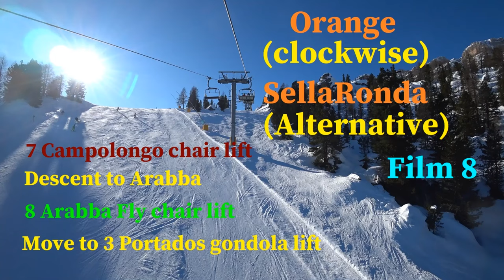Sella Ronda Orange Clockwise,Film 8, 7 Campolongo,Descent to Arabba, 8 Arabba Fly,Move to 3 Portados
This is Film 8 from a series of short films about full way of the Orange (clockwise) Sella Ronda, alternative variant.
Film 8 contains:
(1) Lifting by 7 Campolongo chair lift
(2) Descent to Arabba along a Red and a Blue pistes.
Sorry, but descent along the Red piste was not recorded due to fault with turning on the action camera.
(3) Flying over Arabba by the 8 Arabba Fly chair lift.
(4) Move to 3 Portados gondola lift

Orange (clockwise, alternative) Sella Ronda Films:
Film 02. Way from the start point at the Kristiania restaurant to the 155 Pradel gondola lift by Red 6 Piste Del Bosco.
Film 03. Way from 155 Pradel via 154 Grohmann chair lift to 48 Sole chair lift by Red Piste Sasso Levante and Blue Piste Sass Betit
Film 04. Way from 48 Sole via 51 Comici-I and 52 Comici-II chair lifts by Black Piste Piz Sella 5 to 22 Piza Pranseies chair lift
Film 05. Way from 22 Piza Pranseies chair lift to Top of Ciampinoi, next Descent along Black 3 to Selva Gardena (Wolkenstein), and walk in Selva Gardena to 31 Costabella chair lift.
Film 06. Way from 31 Costabella chair lift via 30 Dantercepies gondola lift to top of Dantercepies, and descent along the Red Frea piste and a Blue piste to 34 Colfosco-Corvara gondola lift.
Film 07. Way from 34 Colfosco-Corvara gondola lift via 19 Boe gondola lift to 7 Campolongo chair lift along the Grande Guerra 22 Red piste.
Film 08. Way from 7 Campolongo chair lift to Arabba along a Red piste and a Blue piste, and move to 3 Portados gondola lift.
Film 09.                         (to be created)
Film 10.                         (to be created)
Film 11.                         (to be created)
Film 12.                         (to be created)